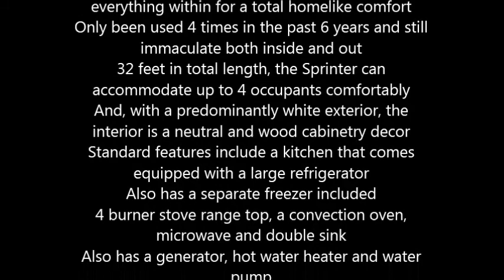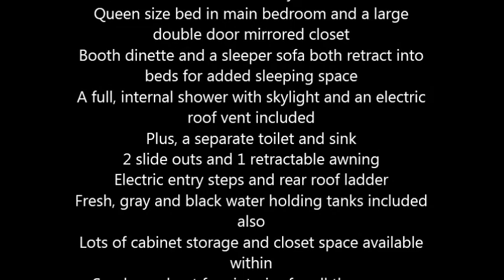2004 Keystone Sprinter Travel Trailer in Boise, ID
2004 Keystone Sprinter

Only been used 4 times in the past 6 years and still immaculate both inside and out
32 feet in total length, the Sprinter can accommodate up to 4 occupants comfortably
And, with a predominantly white exterior, the interior is a neutral and wood cabinetry decor
Standard features include a kitchen that comes equipped with a large refrigerator
Also has a separate freezer included
4 burner stove range top, a convection oven, microwave and double sink
A 27 inch TV and stereo system included
Queen size bed in main bedroom and a large double door mirrored closet
Booth dinette and a sleeper sofa both retract into beds for added sleeping space
A full, internal shower with skylight and an electric roof vent included
Plus, a separate toilet and sink
2 slide outs and 1 retractable awning